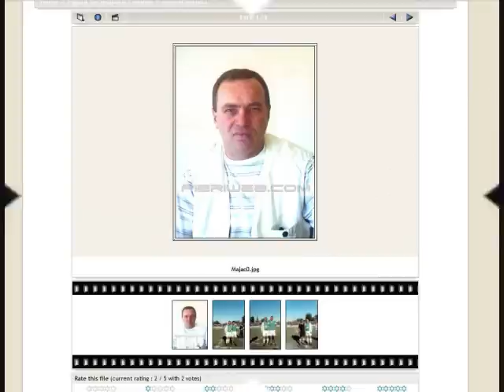KUJTIM MAJACI - Legjenda e Futbollit Fierak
Ne kujtim te Kujtim Majacit, legjendes se futbollit fierak te viteve 80-90'.

Ne ate kohe Apollonia ishte ne kategorine e dyte dhe fale kontributit te tij dhe skuadres qe po profeksionohej dita dites ne sezonin 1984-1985 Apollonia shpallet kampione e kategorise se dyte dhe hyne ne kategorine e pare  bashke me fanellen me numrin 11 qe mbante Kujtim Majaci i cili ne keete sezon futbollistik i dhuroi ekipit plot 24 gola. Qe vitin e pare te debutimit te Apollonise ne kategorine e pare ne sezonin futbollistik 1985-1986, Kujtim Majaci thyen rekordin disa vjecar te golshenuesit me te mire te kampionatit te kategorise se pare. Ai me 20 golat e tij shpallet rekordmeni i ri i asaj kohe duke lene pas Ilir Pernaskes me 19 gola.